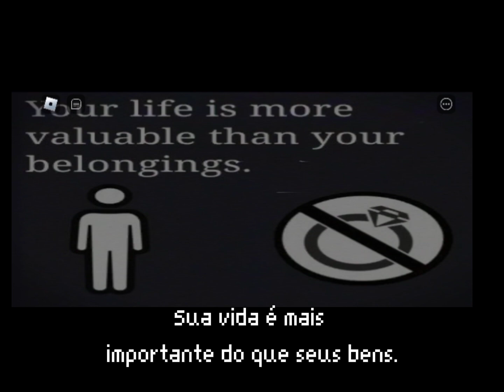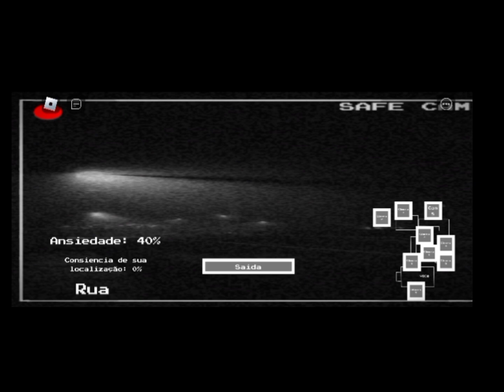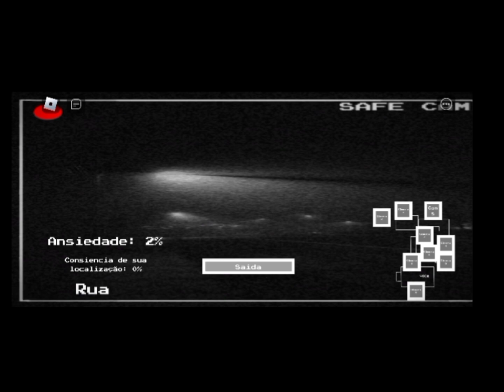🕹O intruso [ Gameplay sem comentários ] - Roblox - Terror - Legendado.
Esse jogo relata a história de um rapaz. que perdeu a mulher e a filha. e ele vai atrás do responsável, por isso. ele descobre aonde o intruso está escondido, em uma casa abandonada no meio do nada.